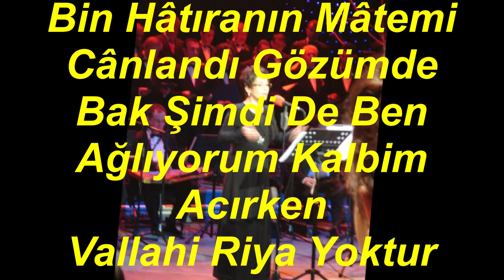Güler BASU ŞEN-Kirpiklerinin Her Teli Bir Katre Taşırken (HÜZZAM)R.G.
SOLİST:
*GÜLER BASU ŞEN*
VİDEOYU YAPAN
*RECEP GAYRETLİ*
GÜFTE:  ---
BESTE:  ARTAKİ CANDAN
USUL:  SENGİN SEMÂÎ
MAKAM: HÜZZAM
Kirpiklerinin Her Teli Bir Katre Taşırken
Bin Hâtıranın Mâtemi Cânlandı Gözümde
Bak Şimdi De Ben Ağlıyorum Kalbim Acırken
Vallahi Riya Yoktur Efendim Bu Sözümde.